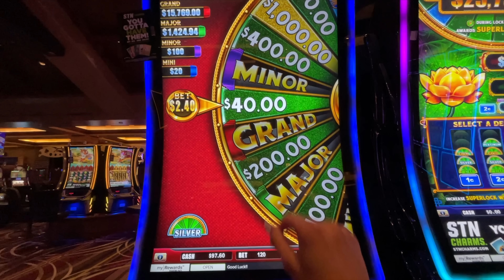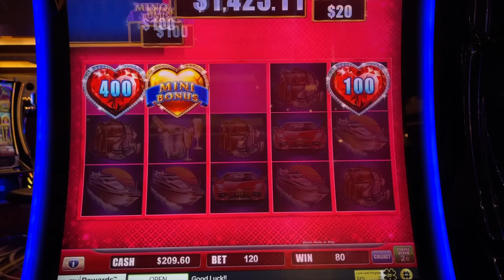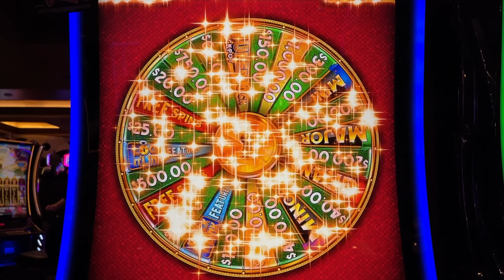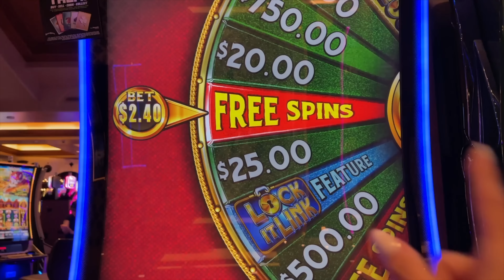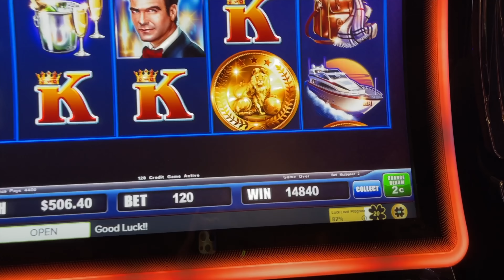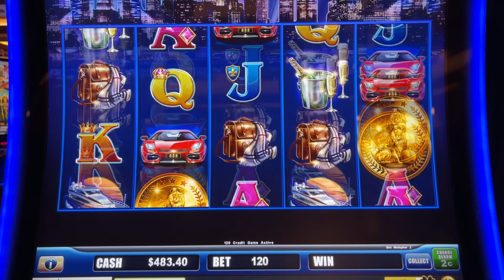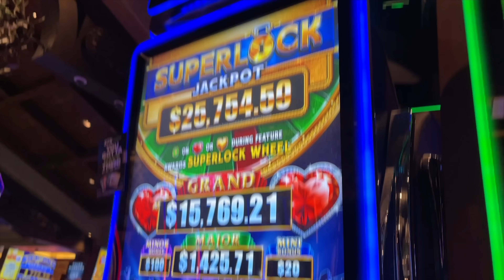Couldn't Stop WINNING On This Slot!!!!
Today I tried playing a lock it link night life slot machine at the Green Valley Ranch casino in Las Vegas! I love playing lock it link slot machines! I put $200 in hopes of winning a big slot bonus!!! Maybe next time I'll even try high limit slots to get my first slot grand jackpot! Have you hit a new slot? Or gotten a handpay win?  Which new slots 2023 should I try next for my slot videos?